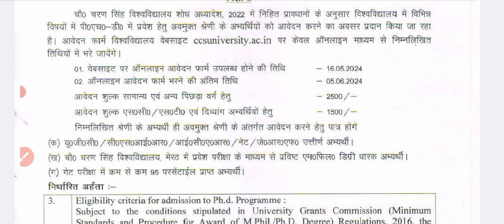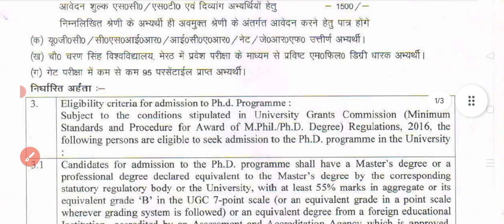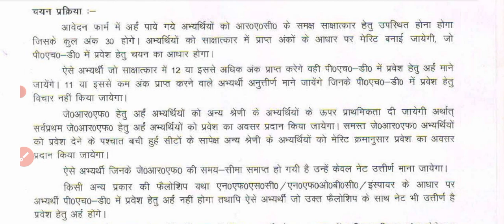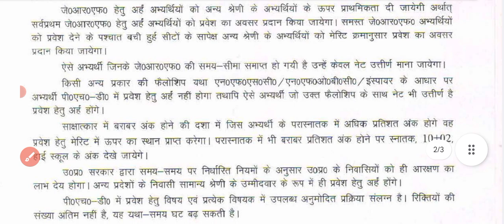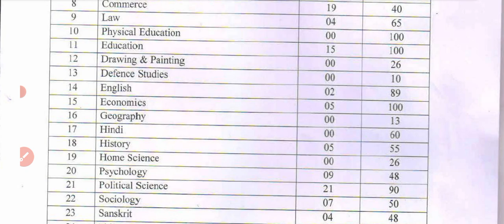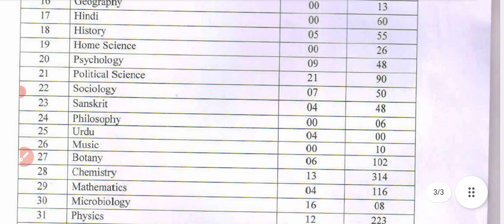ph.d Admission Notification 2024 , Choudhary Charan Singh University pH.d Admission Start 2024